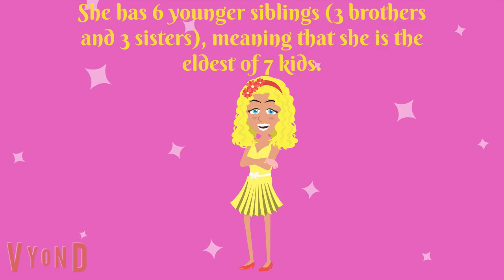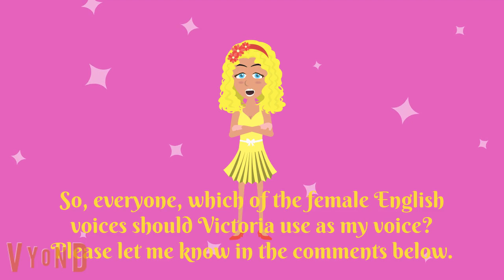What voice should I use for Pancetti the snooty pig?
I'm planning on adding Pancetti in my videos, but I'm struggling with what English voice to use for her. I have already decided that her Italian voice will be Giulia. Let me know what English voice I should use for her in the comments.